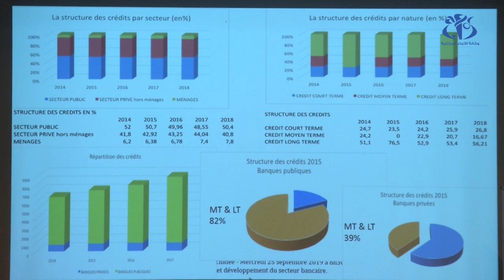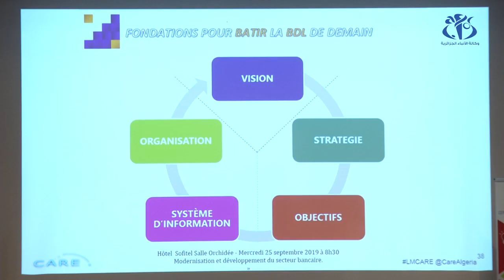الرقمنة مفتاح لتطوير المعاملات البنكية في الجزائر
الجزائر (وأج)- أكد المشاركون في لقاء جمع خبراء ومهتمين بالمعاملات البنكية على أنّ ترقية رقمنة النظام البنكي الجزائري ضروري لتسهيل المعاملات البنكية، وأيضا لضبط أكثر للكتلة المالية المتداولة خارج البنوك.